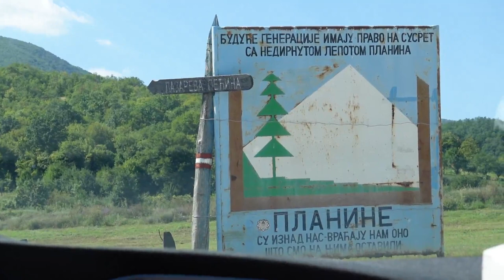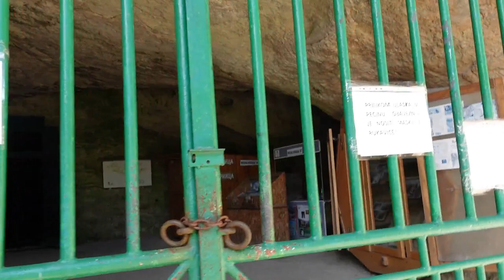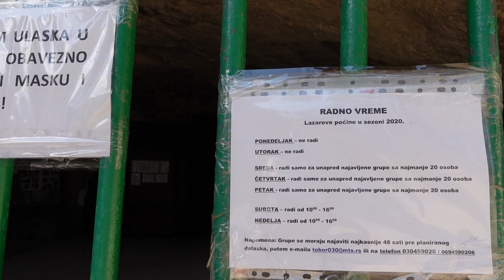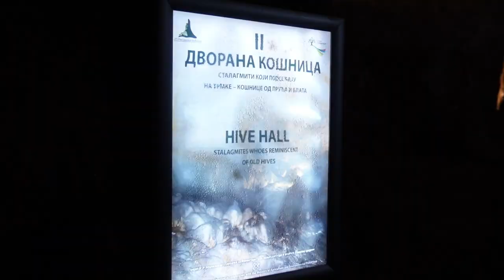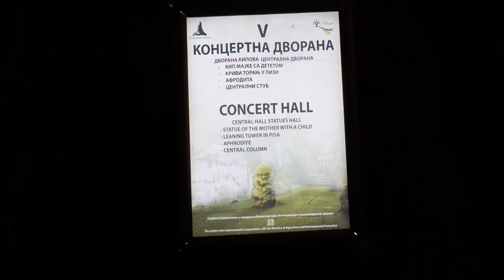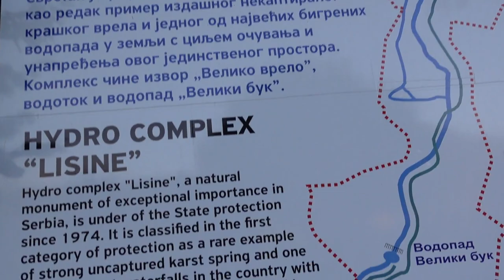7 ČUDA PRIRODE ISTOČNE SRBIJE ZA 7 DANA putujprEKOsrbije | travelvlog DRUGI DEO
Nastavljamo našu avanturu kroz ISTOČNU SRBIJU

Veliki buk Lisine, Resavsko etno selo, Resavska pećina, Lazarev kanjon i Lazareva pećina, Krupajsko vrelo i Manastir Manasija